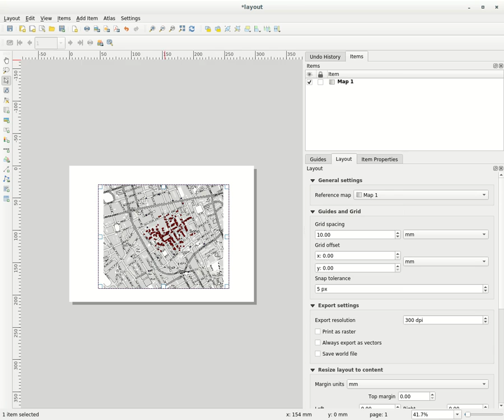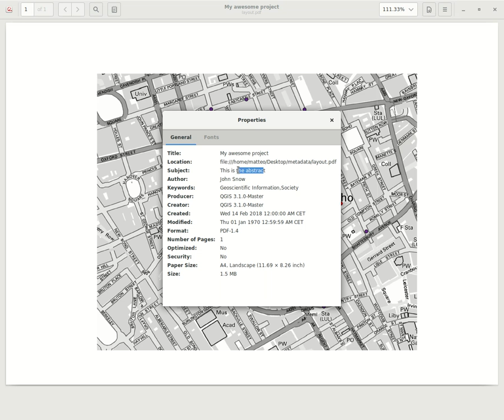Metadata in project and layout composition in upcoming QGIS 3.2